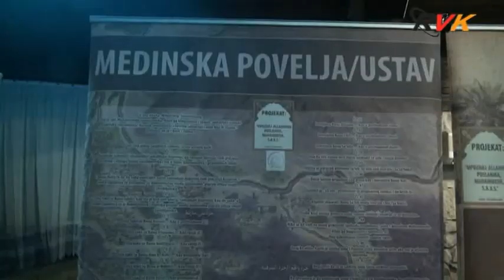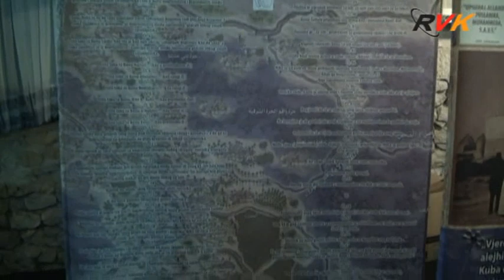RVK - Svečano otvorena izložba „Muzej Allahovog Poslanika“ (14.12.2017.)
U organizaciji Medžlisa IZ Velika Kladuša i Mreže mladih koja djeluje pri Medžlisu IZ na prostoru naše općine, u četvrtak, 14. decembra, svečano je   otvorena izložba „Muzej Allahovog Poslanika“. Biće ovo prilika za sve zainteresirane da se upoznaju s životom posljednjeg Božijeg Poslanika, Muhammeda a.s. Izložba će na Starom gradu biti izložena u petak, subotu i nedjelju od 08:00h do 16:00h, s tim da je zatvaranje izložbe u nedjelju u 14:00h. Ulaz je slobodan.